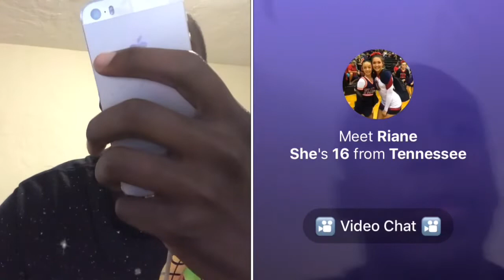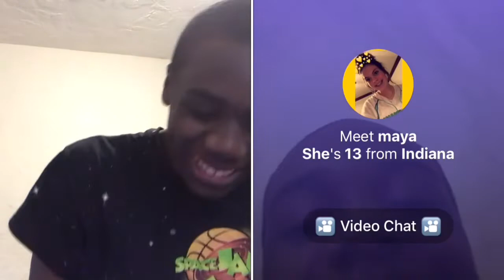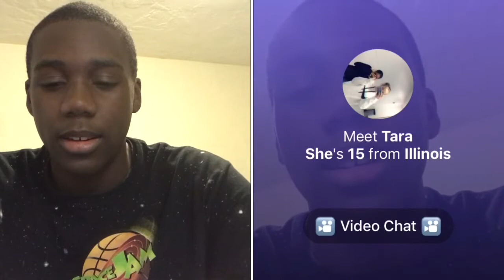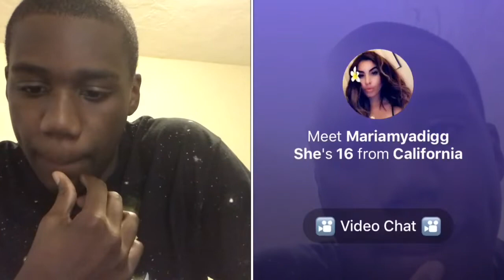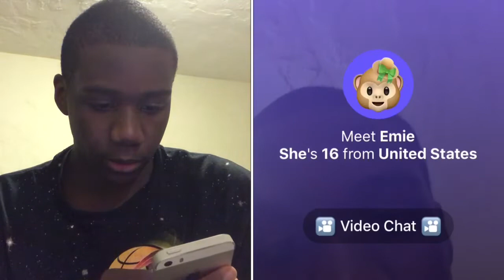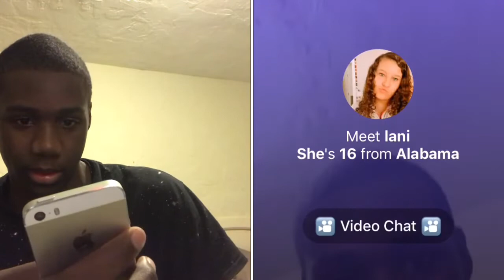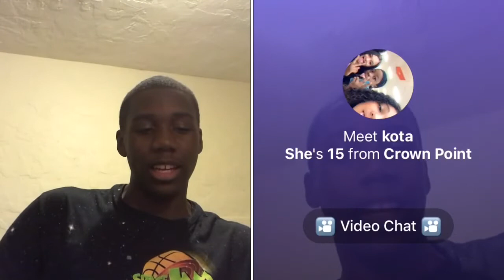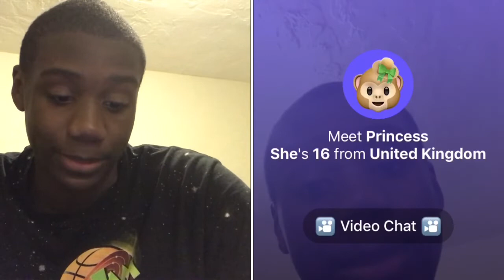Asking girls if I am CUTE OR UGLY on monkey app | MIGHT OF FOUND THE LOML